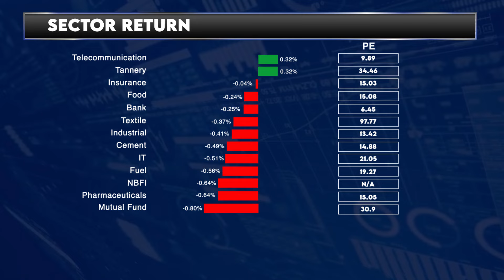আজকের ঢাকা শেয়ার বাজারঃ ০২ জুন ২০২৪ | Dhaka Stock Exchange News-Daily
বিনিয়োগ করবেন? তাহলে দিনের শুরুতে ঢাকা শেয়ার মাকের্টের প্রয়োজনীয় খবরগুলো আপনার দরকার।
শেয়ার বাজার শুরুর আগে গুরুত্বপূর্ণ সব তথ্য পেতে আমাদের সঙ্গে থাকুন।